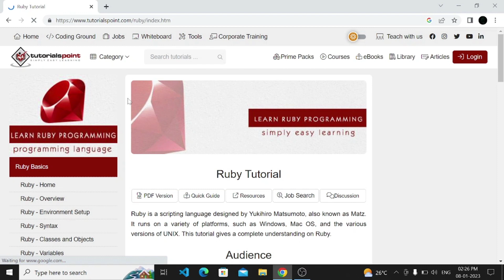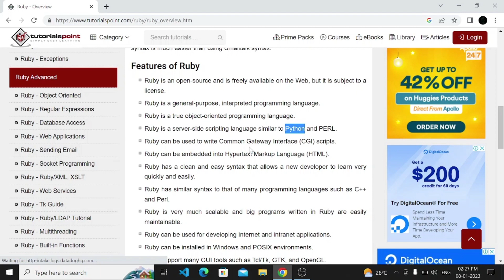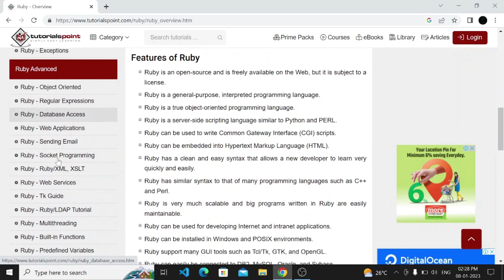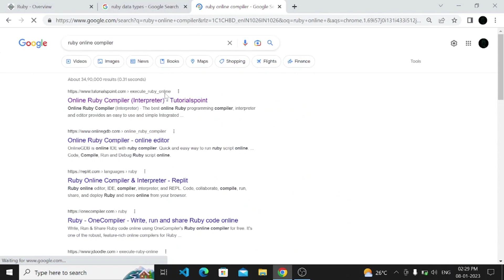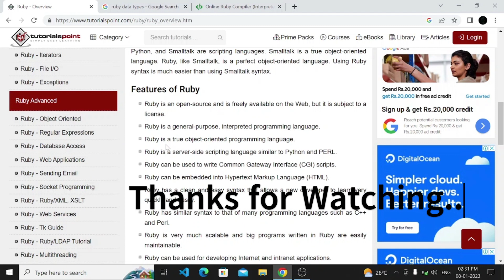Basic Introduction of "Ruby" programming Language...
In this Video we will learn overview intoduction for ruby programming language...